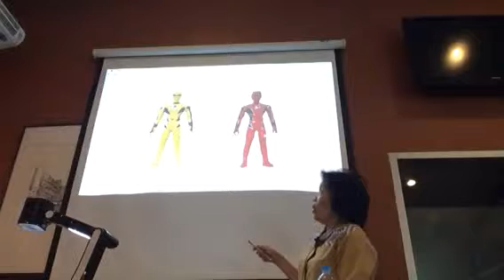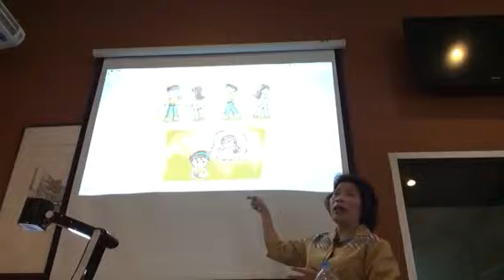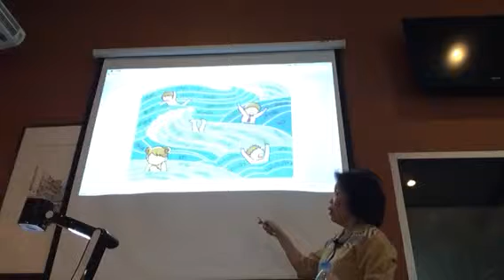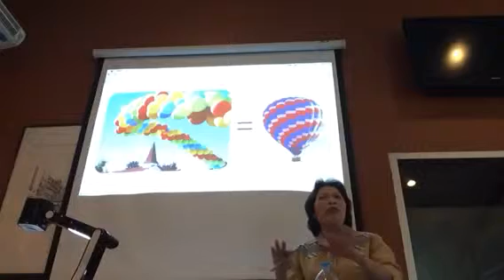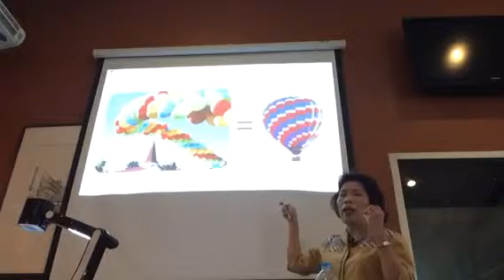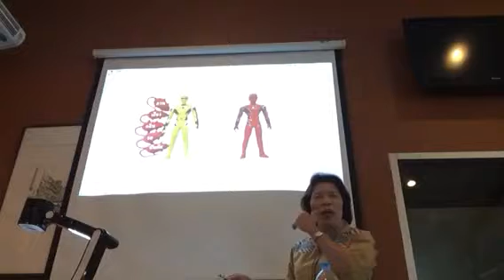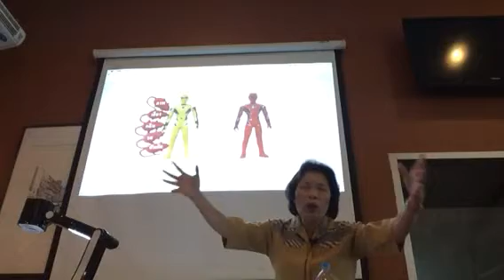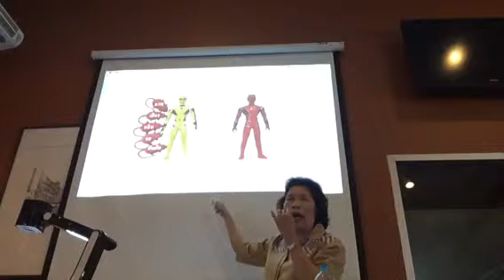อธิบายขันธ์ห้าที่บ้านดินเผา (1จาก5)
บ้านดินเผา กรุงเทพ 17 พ.ย. 58